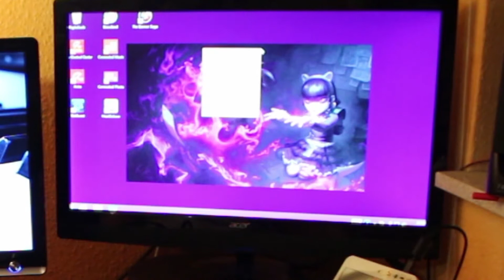Lenovo USB-Dockingstationen am Tablet HP Stream 7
Hier kommt die Lenovo USB-Dockingstationen am HP Stream 7. Sie hat im
Gegensatz zu den anderen Dockingstationen Anschlüsse für externe
Monitore.